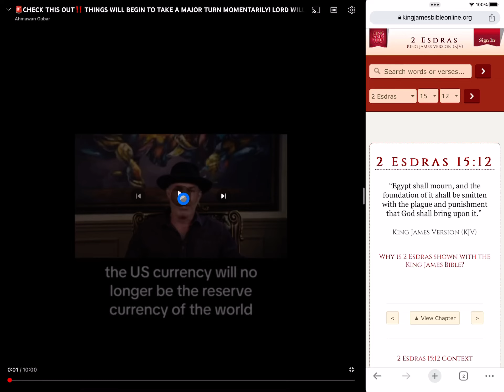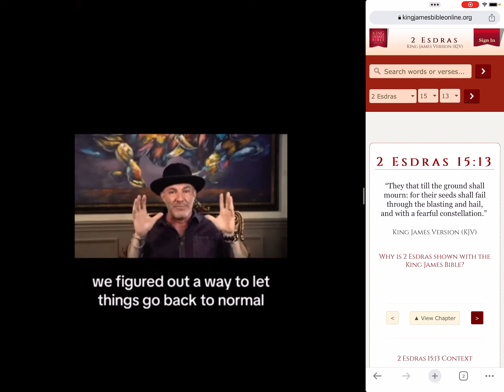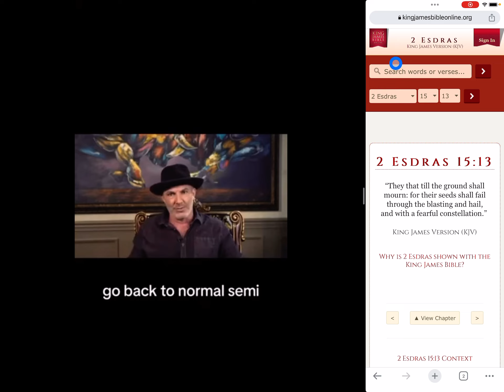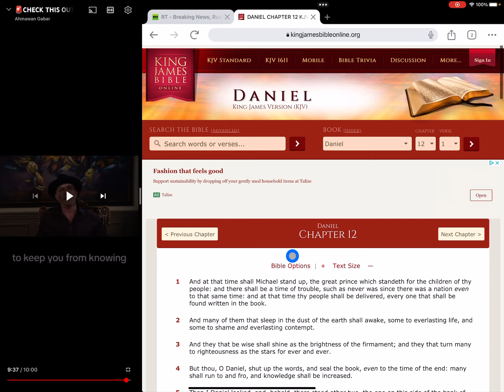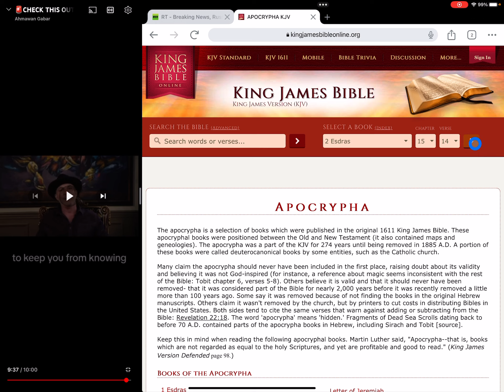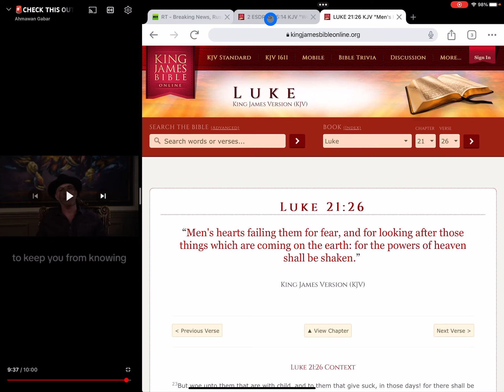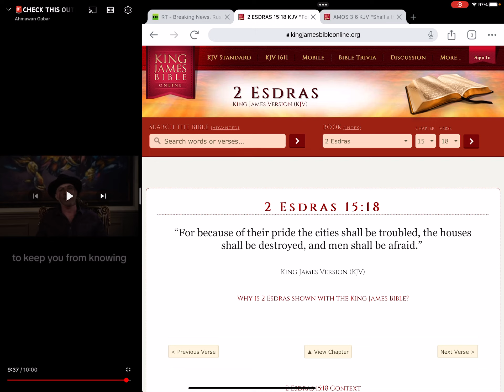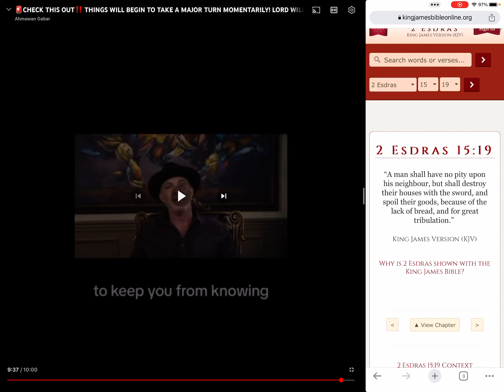All leading to Rev 13:16. And that no man might buy or sell, save he that had the mark.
2 Esdras 15:14 Woe to the world and them that dwell therein!
2 Esdras 15:15 For the sword and their destruction draweth nigh, and one people shall stand up and fight against another, and swords in their hands.
2 Esdras 15:16 For there shall be sedition among men, and invading one another; they shall not regard their kings nor princes, and the course of their actions shall stand in their power.
2 Esdras 15:18 For because of their pride the cities shall be troubled, the houses shall be destroyed, and men shall be afraid.
2 Esdras 15:19 A man shall have no pity upon his neighbour, but shall destroy their houses with the sword, and spoil their goods, because of the lack of bread, and for great tribulation.